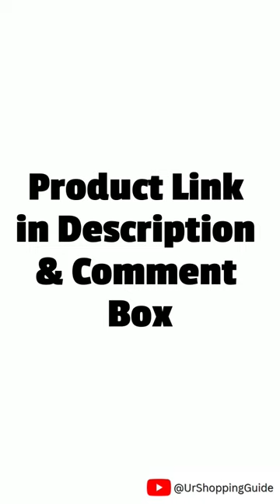Top 5 Best Hair Dryers 2023 | Hair Dryers under 1000 | Best hair Dryers For Men and Women in India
Video is about - Best Hair Dryers 2023 | Best Hair Dryers under 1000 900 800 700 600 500 | Best hair Dryers For Men and Women in India for Thick Thin Straight Curly & Silky Hair

Buying Links 👇👇👇👇

5. VEGA Insta Glam Foldable 1000 Watts

4. Amazon Basics 1400Watts Sleek Hair Dryer

3. PHILIPS 1000 watts Hair Dryer 799

2. AGARO HD-1211 Hair Dryer 1100 Watts

1. Havells HD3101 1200 Watts Light Weight Hair Dryer

Best hair Dryers For Men and Women in India,
hair dryers,